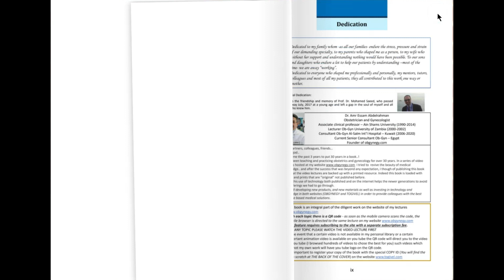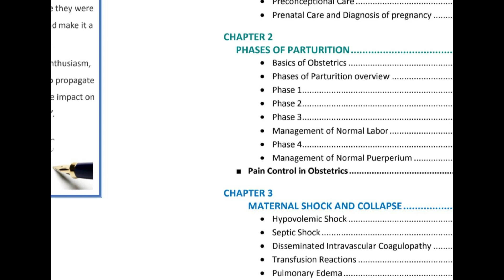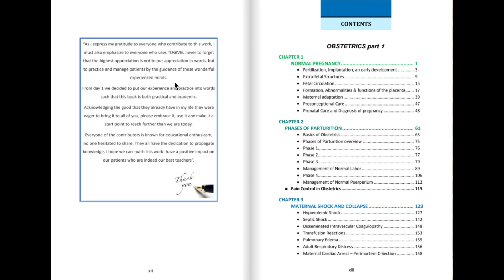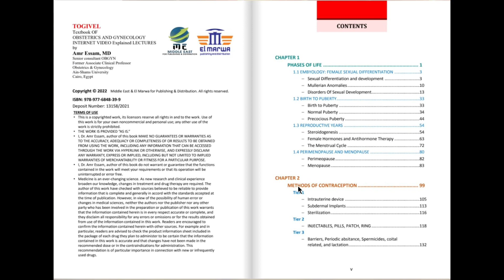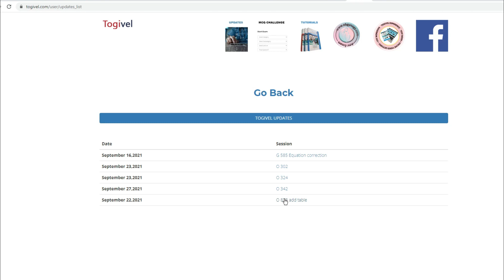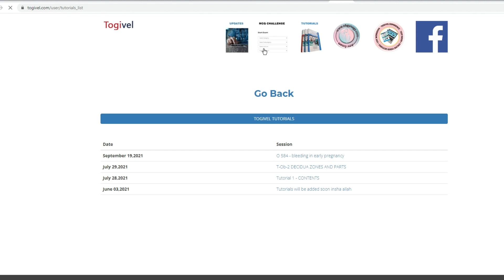The best selling obstetrics and gynecology text book in the middle is soon to be global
Togivel is a "T"extbook of "O"bstetrics and "G"ynecology "I"nternet "V"idoe "E"xplained "L"ectures
Based on guidelines of RCOG, ACOG, FIGO, WHO, ESHRE, CDC makes it a valuable 3 volume 1800+ pages for any postgraduate specialized obstetrics and gynecology physician whether practicing or sitting for board or MRCOG, MD, MSCOG or any other exam regardless the format this is where everything sums up "Evidence Based correct simple and direct" topics.